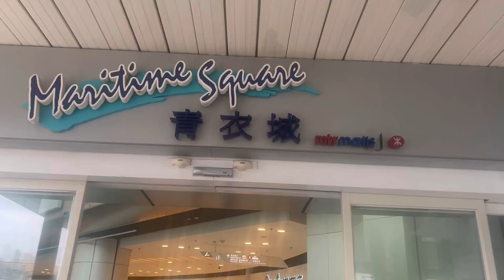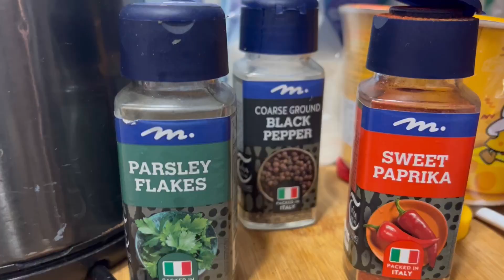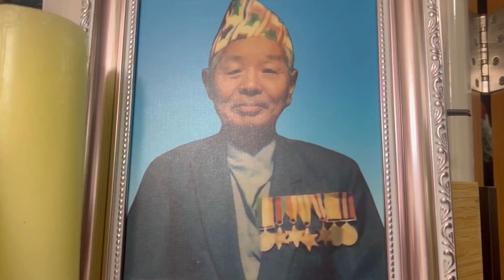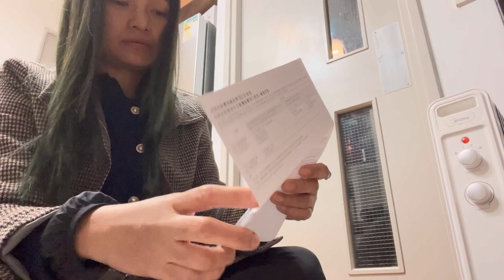5 February 2024 daily hk life/ gathering with boys